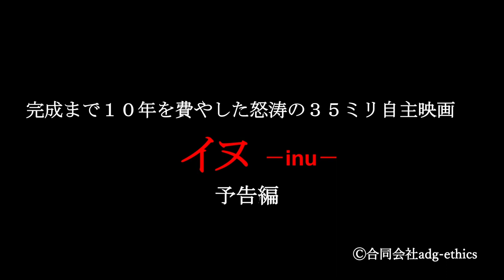『イヌ』予告編・横浜シネマノヴェチェントにて35ミリフィルム上映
北田直俊監督新作『佇むモンスター』公開を記念して、20年ぶりに上映されるデビュー作『イヌ』(2002年/100分/35ミリ/全７巻/アメリカンビスタ/白黒・特殊カラー・純粋カラー/日本映画/R-18成人指定)の予告編。
日時　：2023年6月4日(日曜日)13:00から二度とない一回きり上映
場所　：横浜シネマノヴェチェント
　　　　横浜市西区中央2-1-8 岩崎ビル2階
料金　：前売り3,500円　当日4,000円　懇親会費4,000円(食事ドリンク付)
【6月4日特別興行】
13:00　『イヌ』35ミリフィルム上映
14:50　『佇むモンスター』上映
16:30　トークショー(北田直俊監督)
18:30　懇親会(要別途会費)
20:30　散会

社会派Jホラー新作『佇むモンスター』(2023年/90分)
上映6/4～10　横浜シネマノヴェチェント